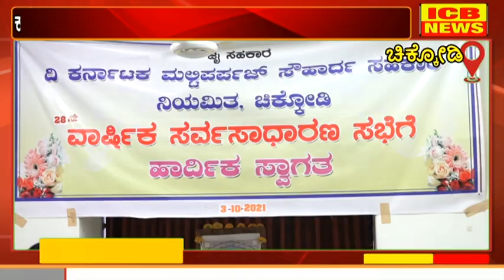ಚಿಕ್ಕೋಡಿ : ಕರ್ನಾಟಕ ಮಲ್ಟಿಪರ್ಪಜ್‌ ಸೌಹಾರ್ದ ಸಹಕಾರಿ ಚಿಕ್ಕೋಡಿಯ 28 ನೇ ವಾರ್ಷಿಕ ಸಭೆ